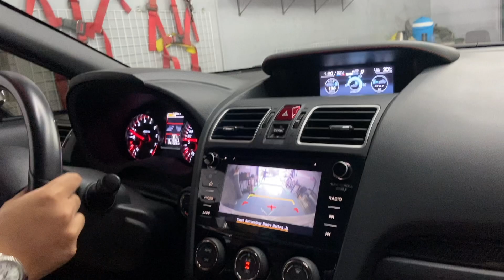SUBARU WRX VA FA20DIT | Catback exhaust straight pipe feedback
Quality na mga parts at exhaust system + best customer service. Dito ka na! Lifetime warranty, affordable na maayos gawa at hindi basta makabenta lang. Di namin kayo hahayaan. Pinagisipan ang mga design hindi hinulaan lang. Alagaan natin kotse niyo at bigyan ng improvement at fuel efficiency. Less restriction = more power.